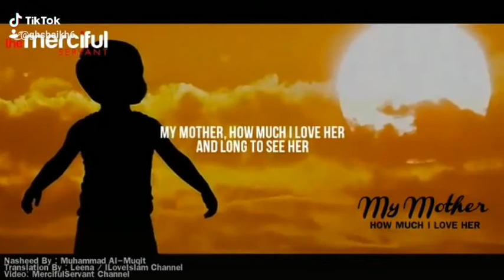WhatsApp status mom